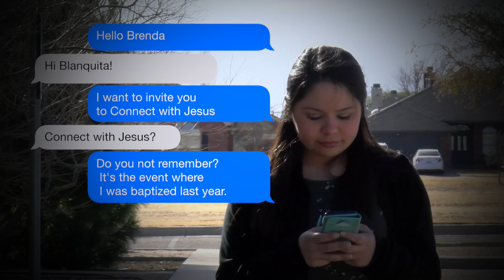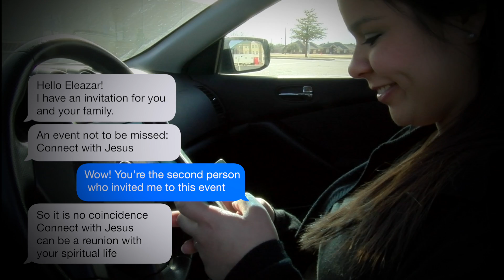Connect With Jesus 2018 (English Promo)